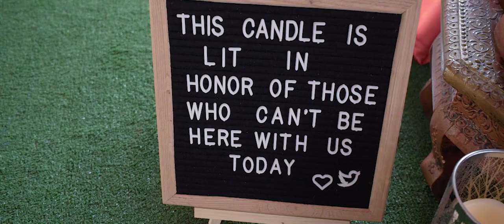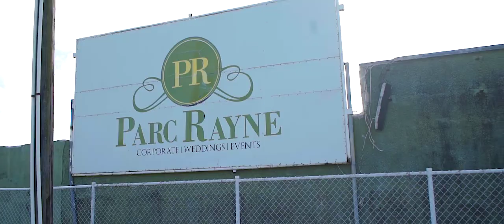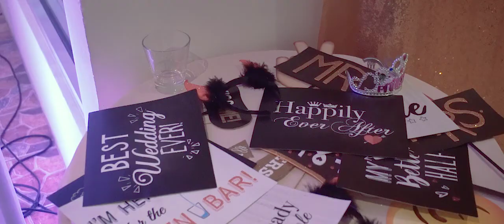"Sapna + Kevin" | Wedding Film | Ian Defreitas Productions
Check out Sapna & Kevin's EPIC wedding which was filmed at Parc Rayne- Rahaman's Park, Houston. and the beautiful Pegasus Hotel Guyana

Make-up - SUSAN SAKS, Susan Saks Ibrahim
Henna - Narissa Shawh
Decor - Gaitree Bhyropersaud
Decor - Jonas Bridal House & Events Planning Services
Tassa - United Tassa Troupe